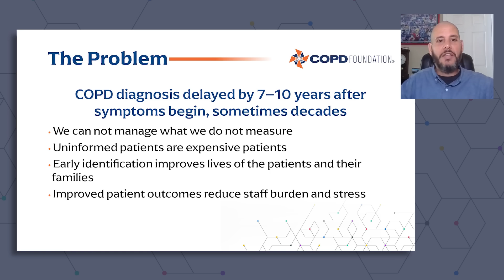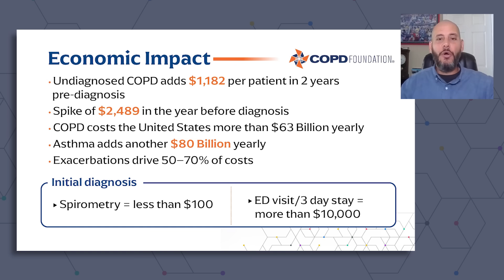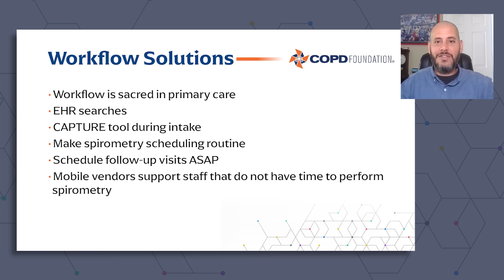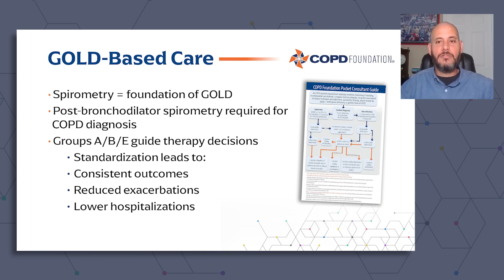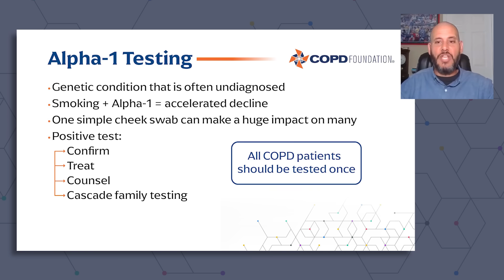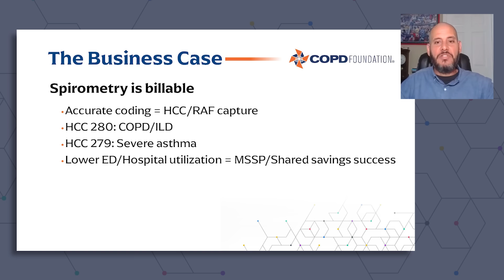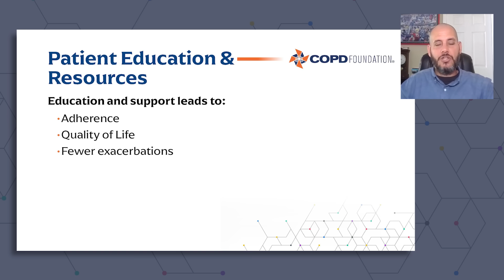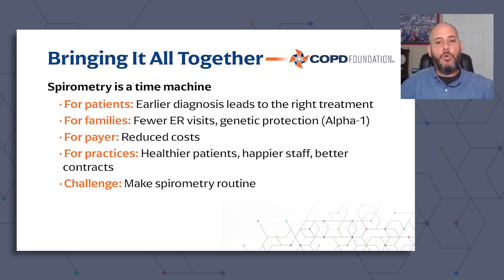Bringing Spirometry to the Point of Care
How mobile spirometry can close the COPD diagnosis gap in primary care settings. Program presented by Andrew Escobar.

This session was part of the COPD Foundation inaugural Lung Health Collaborative Assembly for health care professionals on November 6, 2025. This event brought together leading experts in the field of respiratory medicine to discuss current innovations and cutting-edge insights into the treatment and management of COPD and alpha-1 antitrypsin deficiency (AATD). Each session was designed to equip health care providers with strategies to integrate directly into clinical practice to improve patient outcomes and advance care.

Learn more about the COPD Foundation Lung Health Collaborative and join us today